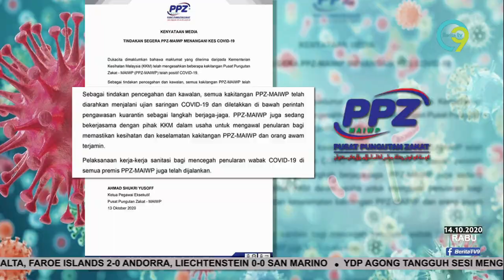COVID-19 | PPZ-MAIWP Ditutup Sementara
Semua petugas Pusat Pungutan Zakat Majlis Agama islam Wilayah Persekutuan (PPZ MAIWP) diarah menjalani ujian saringan dan diletakkan di bawah pengawasan kuarantin.